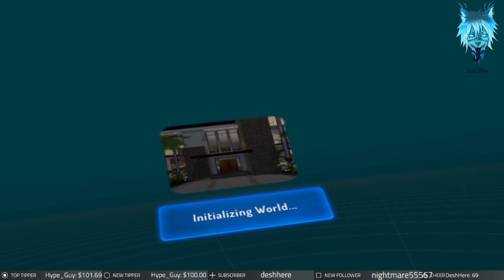The sock under my bed gained sentience! (New house tour)!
- FOLLOW THESE -